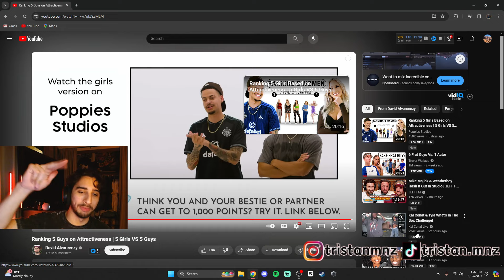5 Girls Start Getting Freaky with These Guys!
Much Love Familia!